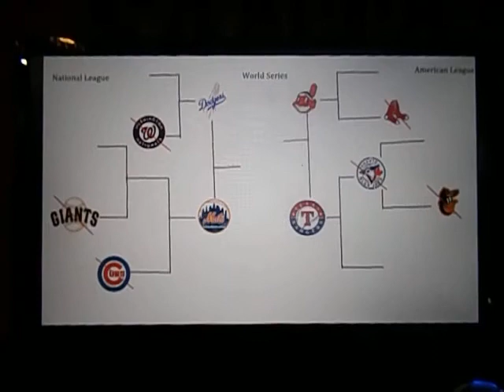2016 MLB Postseason my Way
This is my Prediction of the 2016 MLB Playoffs